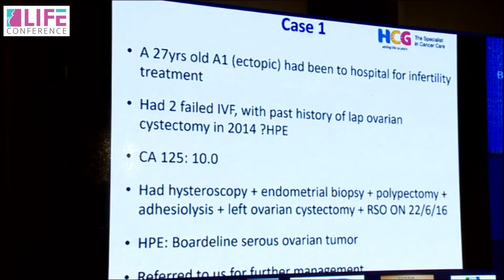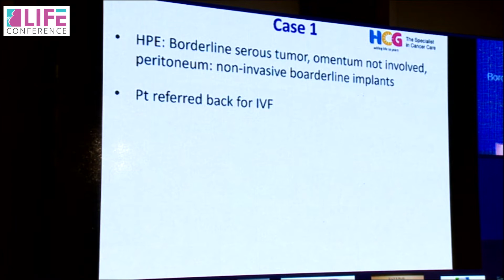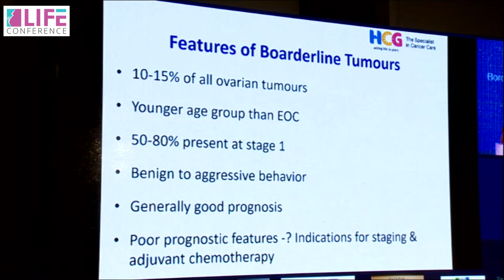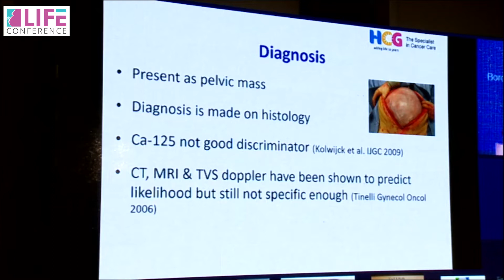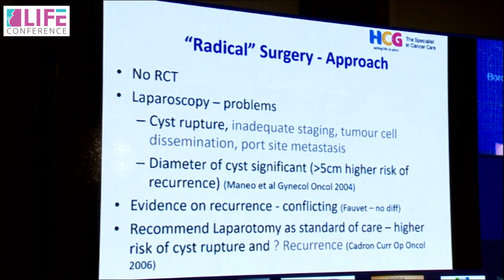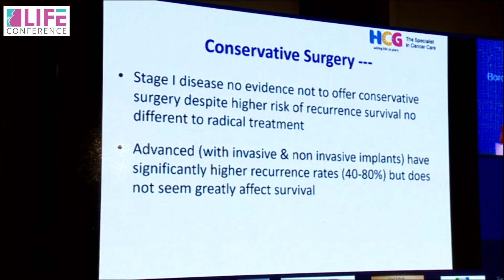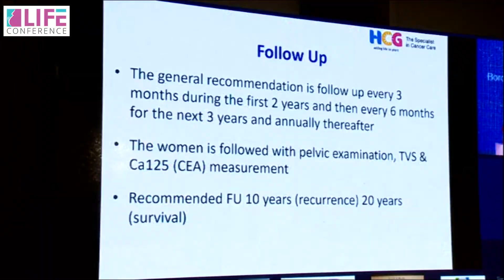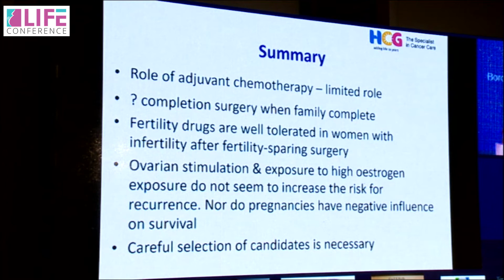Dr. Rani A Bhat : Borderline ovarian tumors and fertility - Life Conference 2016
Dr. Rani A Bhat talks about Borderline ovarian tumors and fertility at Life Conference 2016.